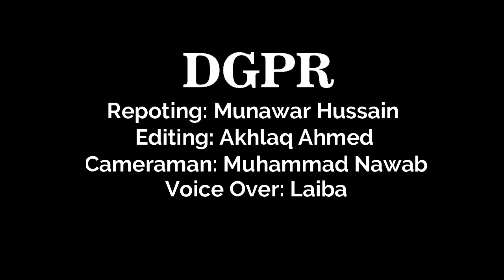GEMCON 2023 | GUJRANWALA MEDICAL COLLEGE | DGPR NEWS